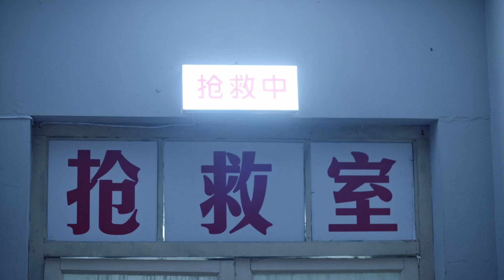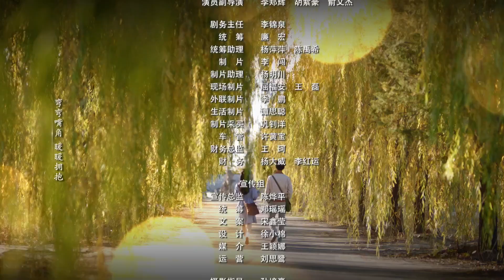【INDO SUB】EP 03丨Yang Terhormat Orang Tua丨Dear Parents丨Qin Ai De Ba Ma丨亲爱的爸妈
❤ ❤ ❤ Drama ini berkisah tentang pasangan suami istri yang menikah kembali, Liu Biyun dan Jiang Tianhuai, yang kembali ke kota setelah Revolusi Kebudayaan dan membawa anak-anak mereka masing-masing untuk hidup bersama, tidak hanya menghadapi tantangan karier mereka, tetapi juga konflik keluarga yang muncul dengan anak-anak mereka yang sangat berbeda.

【INDO SUB】Yang Terhormat Orang Tua丨Dear Parents丨My Dear Dad and Mom丨Qin Ai De Ba Ma丨亲爱的爸妈
--Pemeran--
🌟  Yan Ni，Wang Yan Hui,   Zhang Yi Jie,    Zhai Xiao Wen,    Luna Qin
🏆Nama lain dari drama ini :
❤  My Dear Dad and Mom
❤  Qin Ai De Ba Ma
❤  亲爱的爸妈